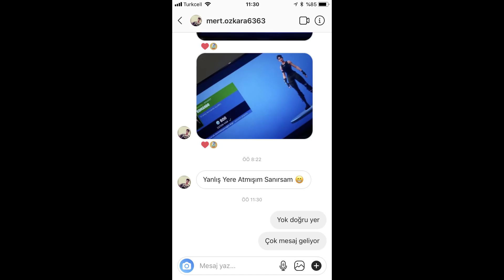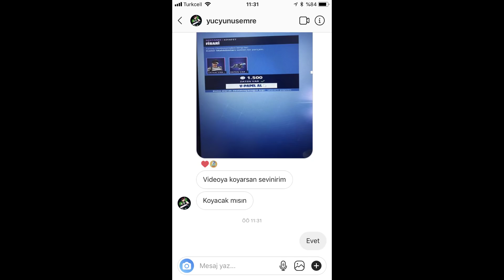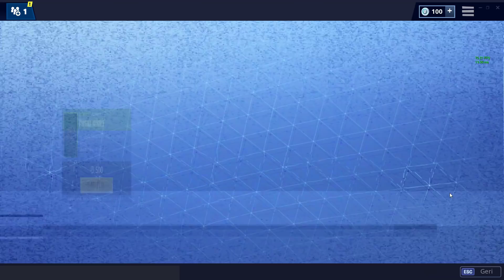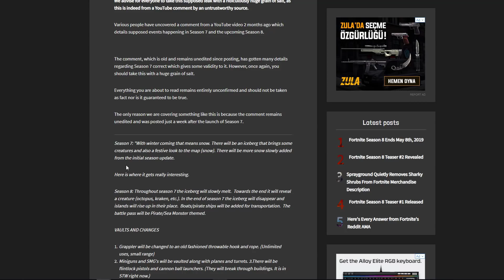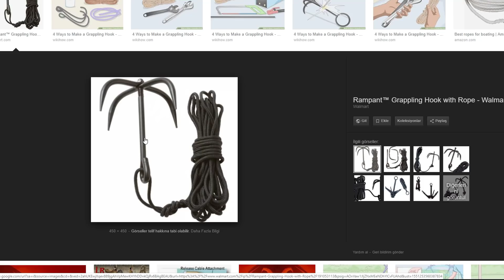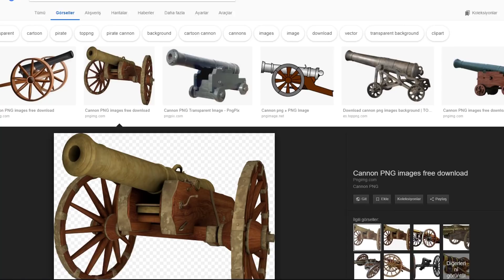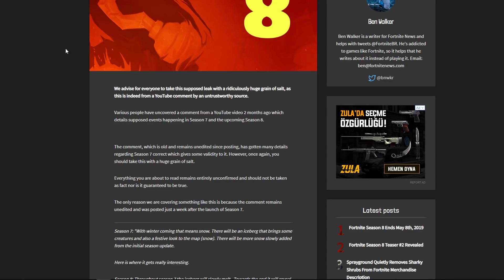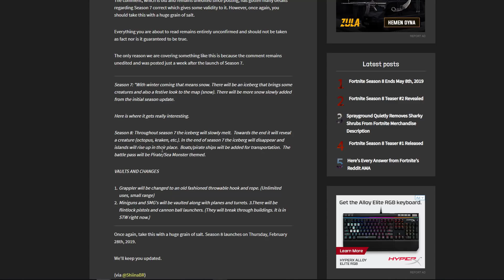İŞTE SEZON 8 DE GELEN İTEMLER FORTNİTE SEZON 8 SİLAH EŞYA (Fortnite Türkçe)